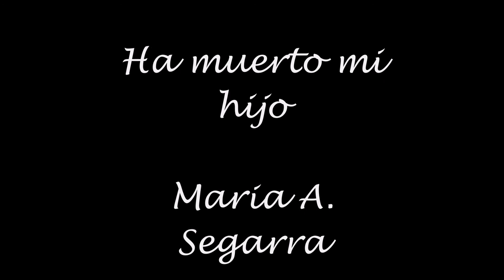Maria Antonia Segarra - Ha muerto mi hijo